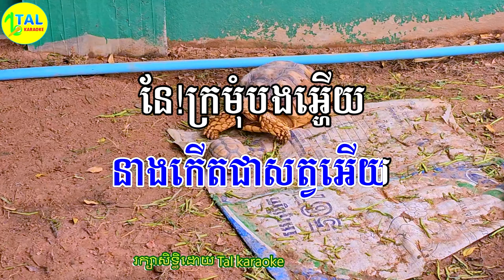ផ្សងជួបគ្រប់ជាតិ ភ្លេងសុទ្ធ/ karaoke sing along/ khmer song lyrics/ tal karaoke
🎼 បទភ្លេងសុទ្ធ
🥁 ប្រគុំឡើងវិញដោយ៖ Home Of Music

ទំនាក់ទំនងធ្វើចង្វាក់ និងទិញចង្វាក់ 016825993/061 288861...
សូមអភ័យទោសនូវរាល់ការខ្វះខាត និងខុសឆ្គងដោយប្រការណាមួយ។ សូមអរគុណសំរាប់ការគាំទ្រ🥰